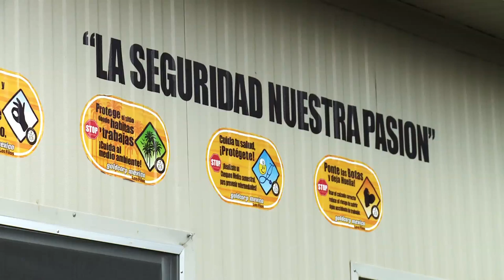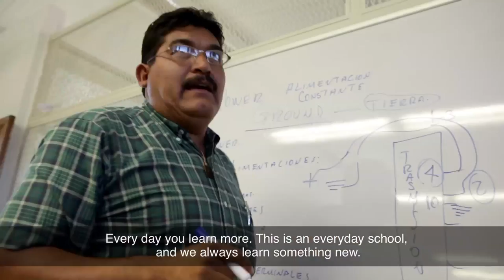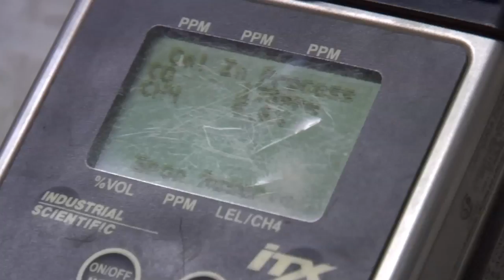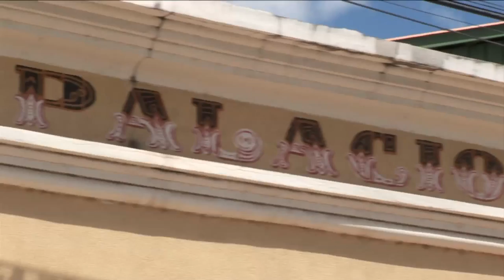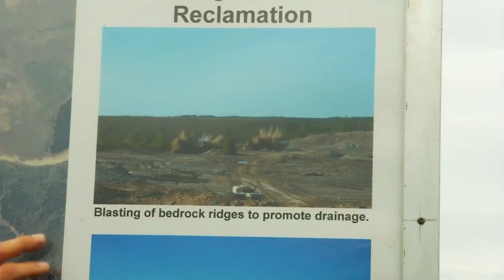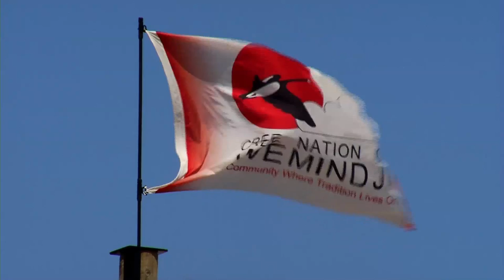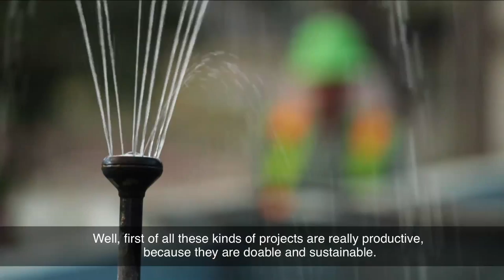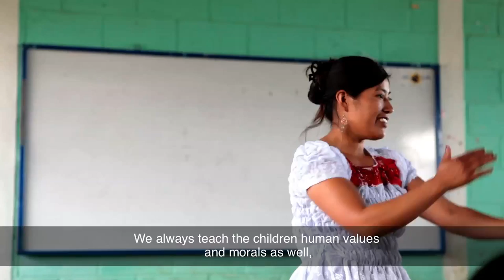Goldcorp 2012 AGM: One Company - Thousands Of Stories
From the highlands of Guatemala, to the Cree Nation of Wemindji in Quebec, Goldcorp is constantly building new stories, and new partnerships with the people of the regions in which we operate. These are some of our stories.